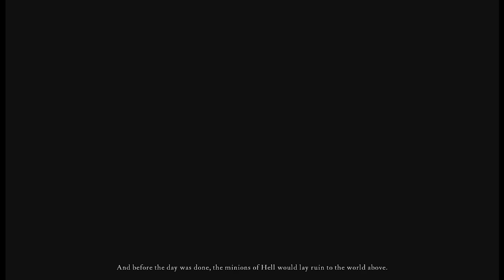Hellgate: London: The Guardian #1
This is a short game play video but I felt the intro by Flagship Studios was important to the game. I hope you enjoyed.

-Cipher Dec-

Google Plus: +Cipherdec